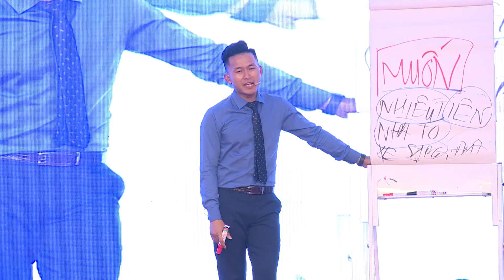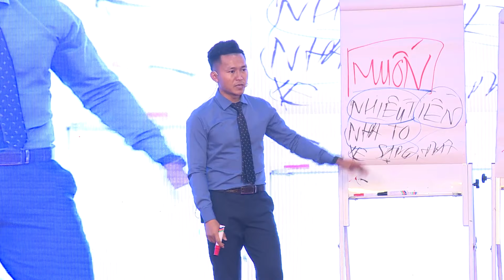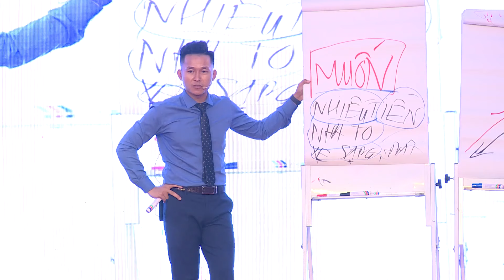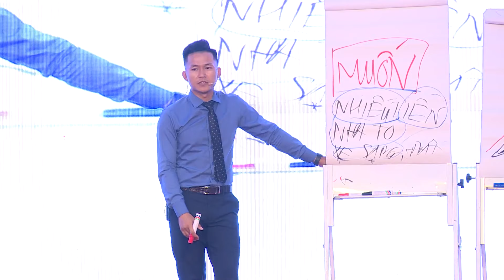Nếu bạn có TRÍ TUỆ, bạn sẽ có TẤT CẢ | Nguyễn Xuân Nam Official